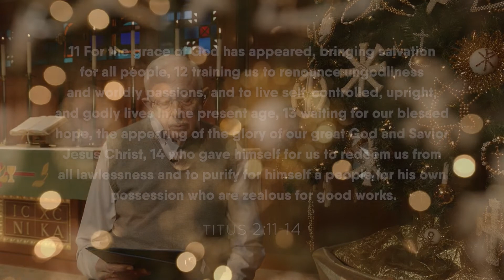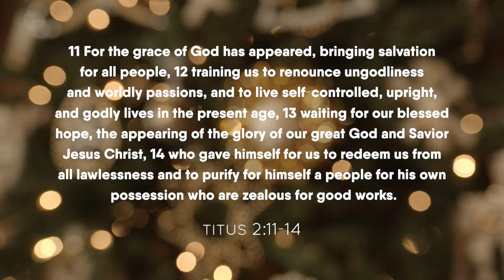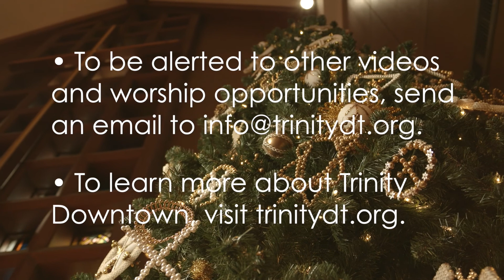Advent Devotional Bonus video Christmas Eve 2020